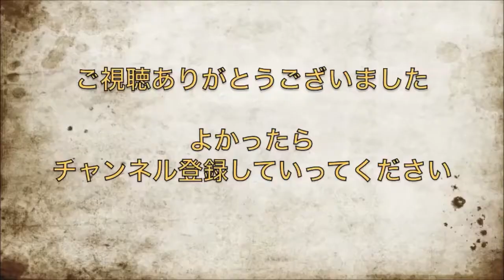【JAM Project_影山ヒロノブ】ロックでメタルな影山さんが頭を抱える作曲ジャンルとは？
作曲家として発注での作曲とオリジナル作曲どっちが大変？
影山さんの新境地テーマは「織姫と彦星」

A&G  ARTIST  ZONE 2h
デジタルラジオ「超A&G＋」平日19:00～21:00　生放送
金曜日　MC：鷲崎健　　配信：文化放送

  JAM Project　　楽曲リスト
・牙狼 〜SAVIOR IN THE DARK〜
・限界バトル（遊☆戯☆王デュエルモンスターズGX　ＥＤ）
・Believe in my existence（カードファイト!! ヴァンガードＯＰ）
・SKILL（『第2次スーパーロボット大戦α』ＯＰ）
・GONG（『第3次スーパーロボット大戦α 終焉の銀河へ』ＯＰ）
・未来への咆哮（Olympia ～JAM Project BEST COLLECTION IV～）

A&G  ARTIST  ZONE 2h　など鷲崎健さんと声優さんの